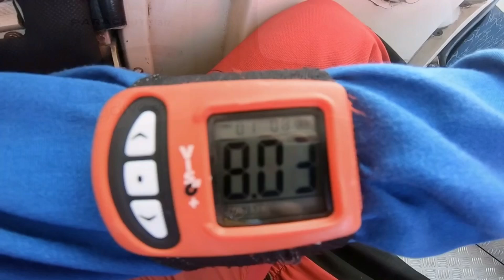Terribly brave Lady instructor | Best of 2020| Sky Diving in Canada Tamil | பறக்கலாம் |Summer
Sky diving experience explained in Tanglish . why safety kits ? What we have to carry before stepping in for skydiving? reasons behind safety kits.

best skydiving spot at Canada
where to do skydiving at Canada
Skydiving at Ottawa